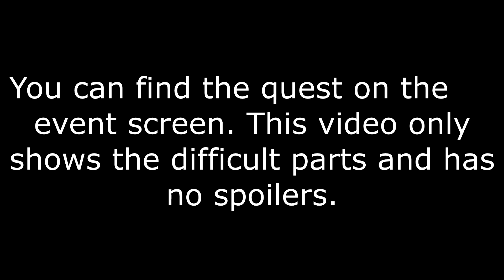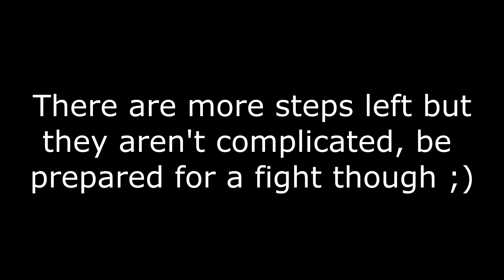How to unlock the new world boss for Baal materials (All Warding Stone Puzzle Solutions)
The quest (Seirai Stormchasers) to unlock the new world boss for Raiden Shogun's ascension is quite tricky. This guide will help with the tricky warding stone puzzles so that you don't have to break your brain on them!